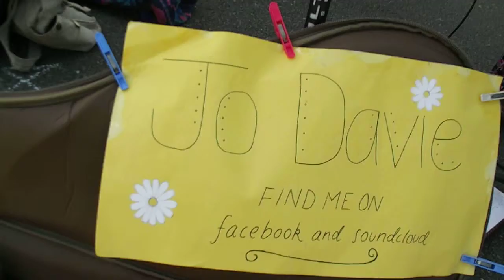Jo Davie at Chermside Gourmet Market May 2015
I enjoyed this lovely young ladies almost Etherial performance at Chermside Westfield QLD. Au. Great market also. This recording doesn't really do her justice.